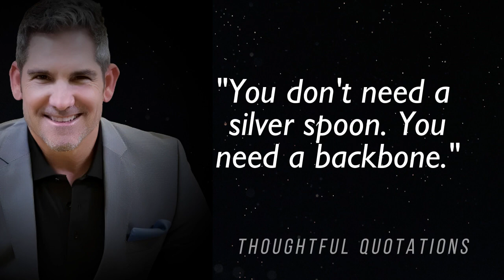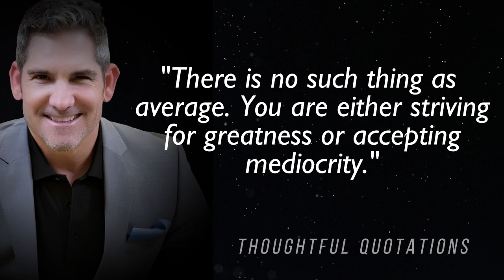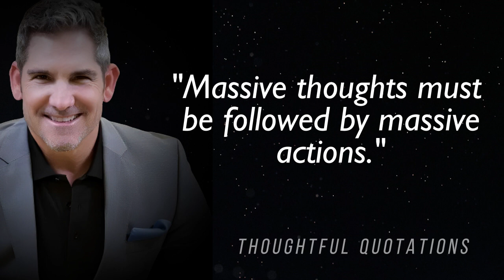Grant Cardone's Roadmap to Achieve Goals Faster